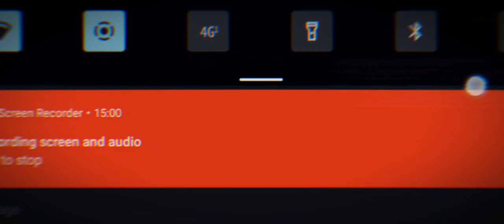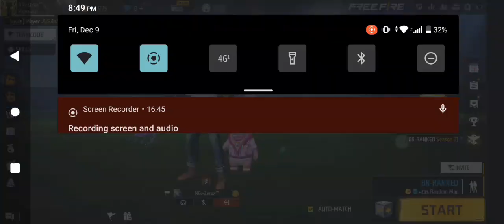Game:Freefire editor:capcut song:waka kaka e